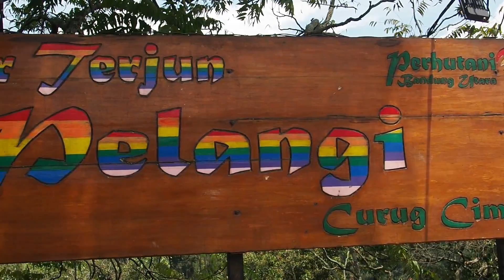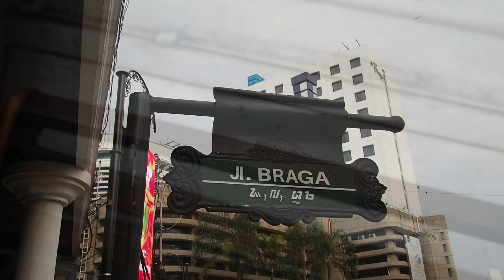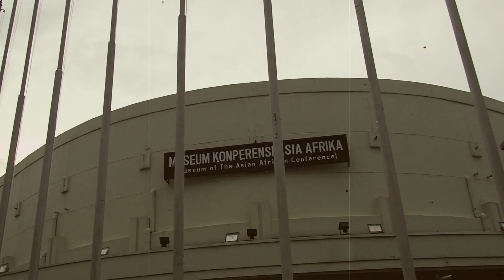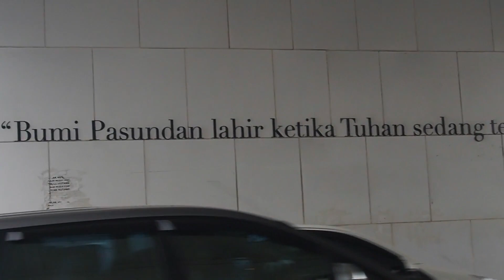Indahnya Curug Cimahi dan Ramainya Kota Bandung - Part 2